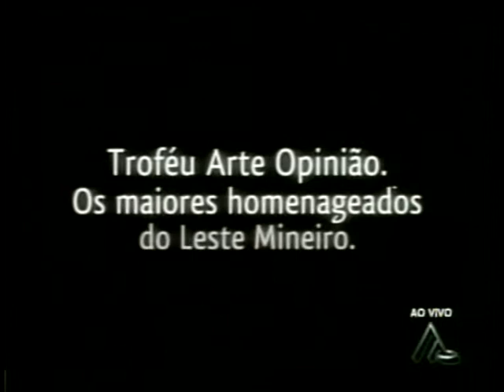Troféu Arte Opinião Parte 6.wmv